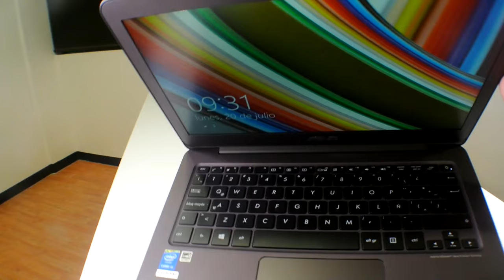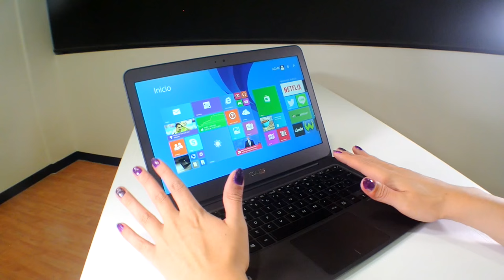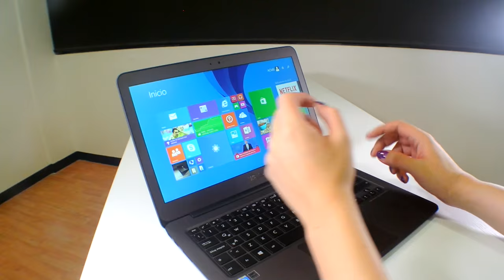Les presento: Asus Zenbook UX305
Básicamente lo mejor de dos mundos. Windows a precio de tablet, con TODO ... TOODOOOOO encima y clasificada como laptop completa.

Mil gracias a la gente bonita de Asus por prestarla para reseñar. Dejen sus preguntas aquí en los comentarios que la voy a tener por un ratito más todavía :D